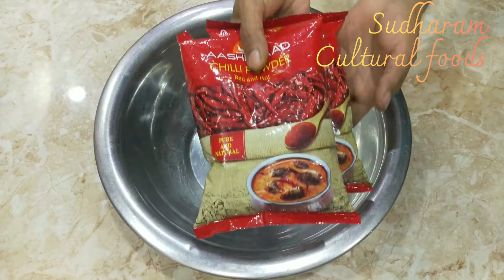Andhra Aavakaya |Mango pickle | Konaseema Style Mamidi Kaya Pacchadi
Andhra Aavakaya |Mango pickle  | Konaseema Style Mamidi Kaya Pacchadi#AndhraAvakaya
How to make AndhraAvakaya
How to makeMangopickle
spicypickle
pakkakolatalatomamidikayapscchadi
nannammalanatiAvakayapaccadhi

My videos basically share the easy recipes anyone can make and also some recipes which very less people are aware of...